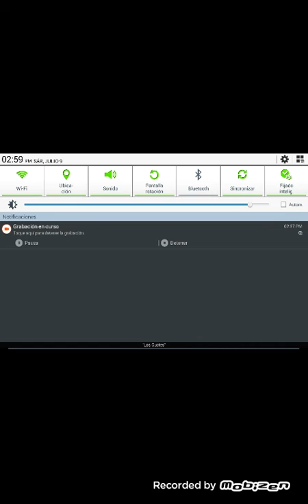Hasieno mi pueblo en Mincraft poket edition